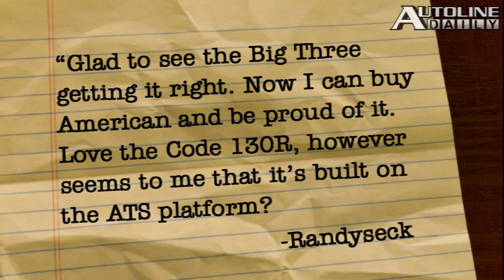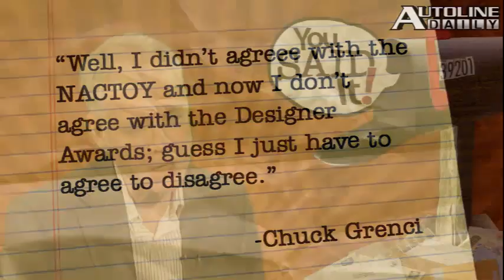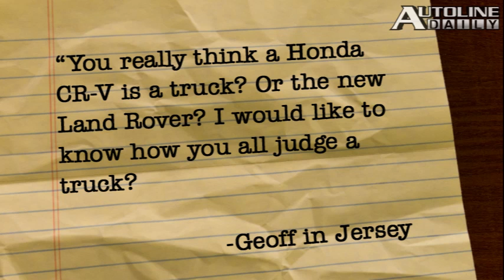Dodge Dart Accessories - Autoline Daily 802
Mercedes-Benz and BMW are engaged in a knock-down slug-fest to claim the No. 1 sales race for luxury cars in the American market, yet both companies claim they have no interest in the top sales slot.  Rolls-Royce had its best sales year ever in 2011, selling more than 3,500 cars.  Mopar announced the availability of a laundry list of accessories for the new 2013 Dodge Dart. All that and more, plus John answers your questions and responds to your comments in the "You Said It" segment.